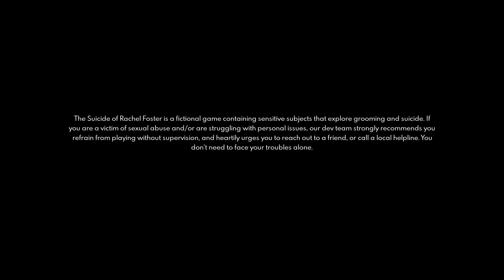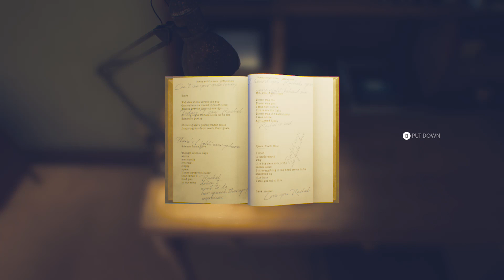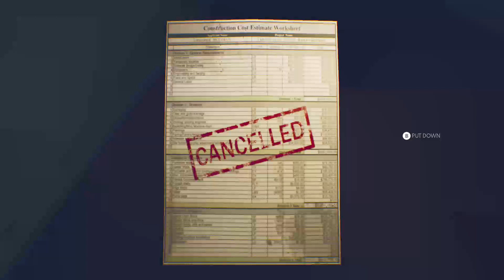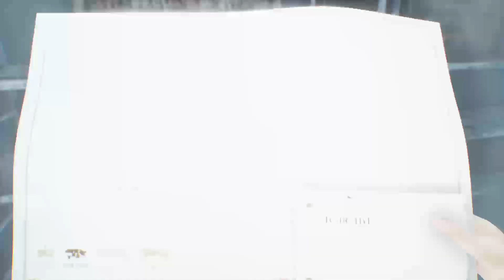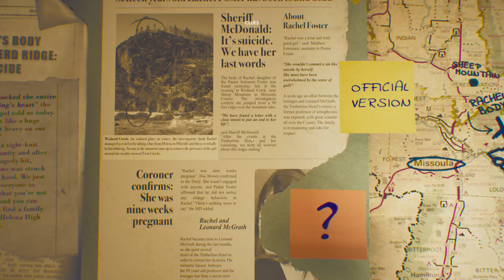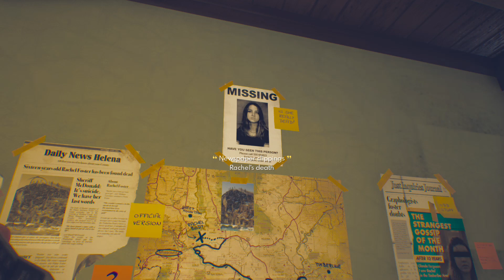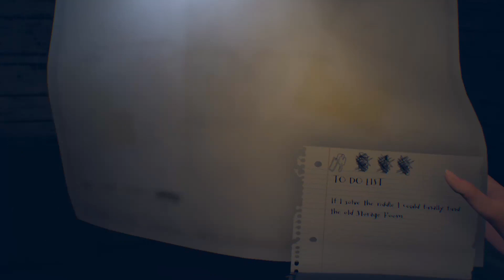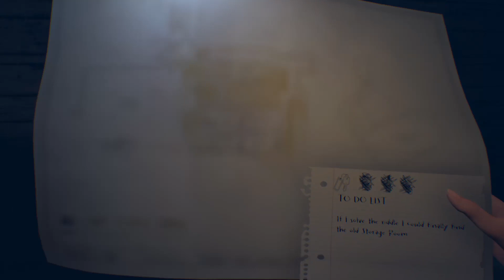The Suicide of Rachel Foster [FULL GAME]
1993

As the weather unexpectedly turns for the worst, Nicole has no way to leave the large mountain lodge, and finds support in Irving, a young FEMA agent, using one of the first radio telephones ever built.